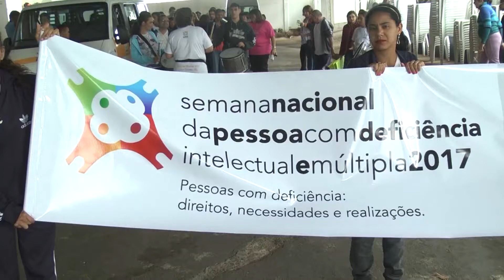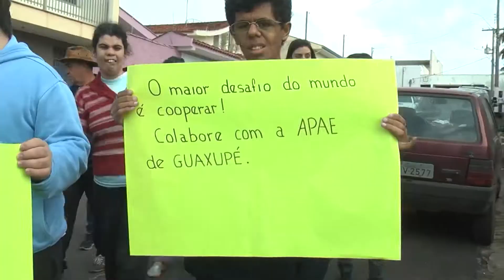Apae de Guaxupé promove passeata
Na manhã de ontem aconteceu passeata com alunos e colaboradores da Apae de Guaxupé. O evento abriu a programação da semana nacional da pessoa com deficiência intelectual e múltipla em Guaxupé.